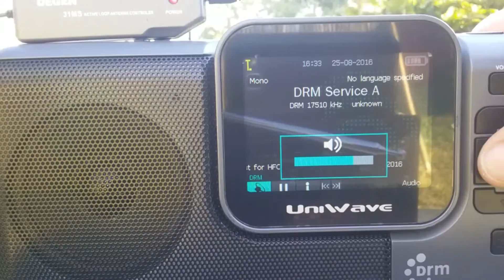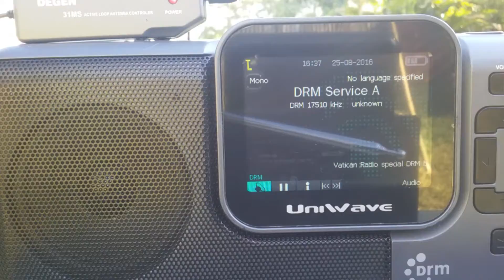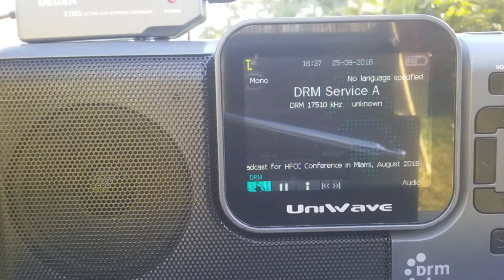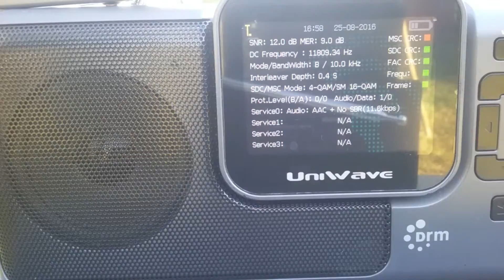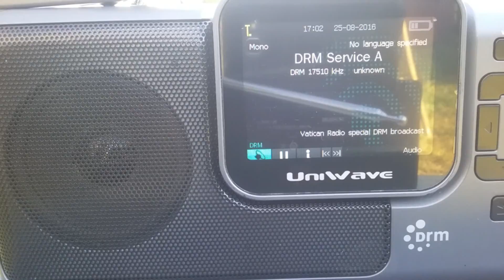Vatican Radio Digital 17510 kHz (HFCC Conference)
Listening in Brazil. The last day of conference, 25 Aug 2016.